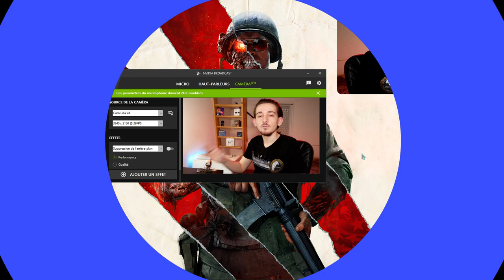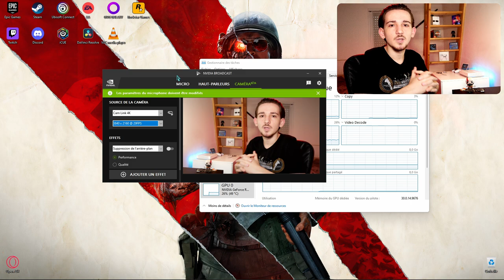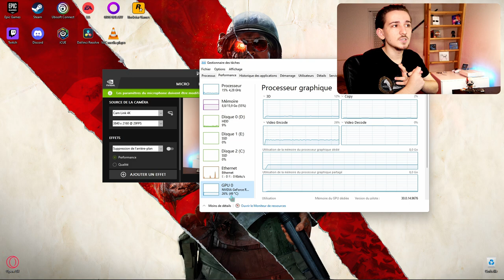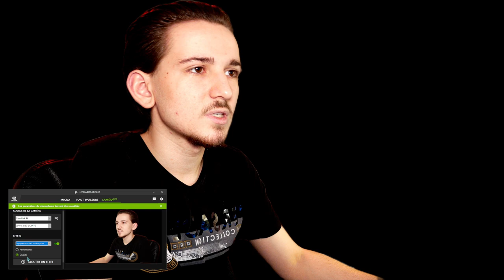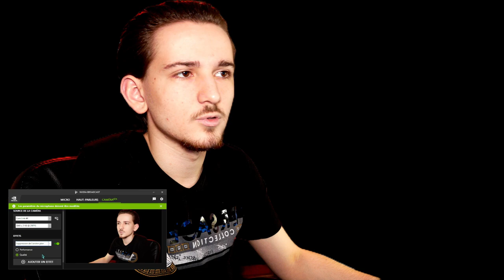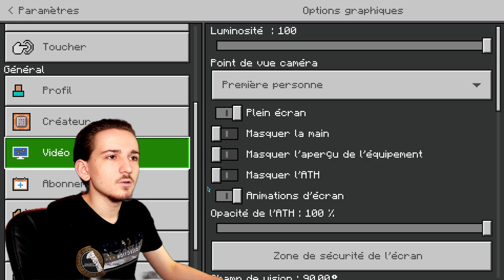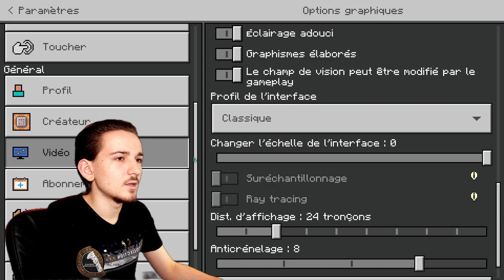LE MEILLEURE FOND VERT GRATUIT !!?? | Nvidia Broadcast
Dans cette vidéo je test l'application dédié au streaming créé par Nvidia qui s'appelle Nvidia Broadcast